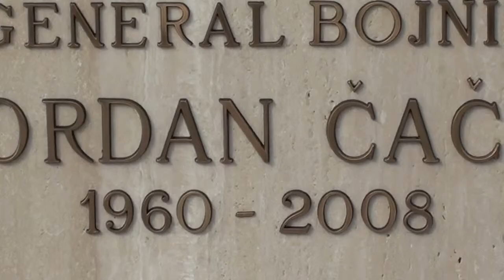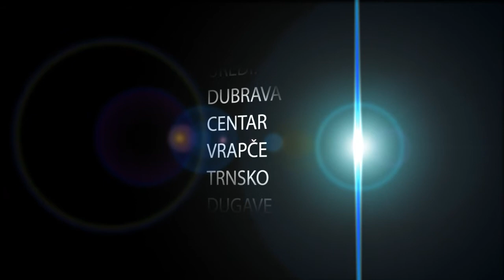GORDAN ČAČIĆ - SJEĆANJA NA HRVATSKE VELIKANE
Gordan Čačić (Vinkovci, 1. siječnja 1961. - Belunno, Italija, 20. prosinca 2008.), hrvatski general i političar.
Sadržaj
[sakrij]

    * 1 Obrazovanje
    * 2 Ratni put
    * 3 Dužnosti u OSRH
    * 4 Odlikovanja
    * 5 Izvori
          o 5.1 Bilješke

Obrazovanje [uredi]

U Vinkovcima je završio osnovnu školu, a u Zagrebu srednju politehničku školu. Studirao je na Fakultetu političkih znanosti u Zagrebu i na Ekonomskom fakultetu u Osijeku. Školovao se u europskom Centru za sigurnosne studije "George C. Marshall" u Njemačkoj i na "National Defense University" u SAD-u, gdje je diplomirao po international fellows programu, te na "Industrial College of the Armed Forces" stekao stupanj magistra znanosti iz područja nacionalne sigurnosti. Završio je Zapovjedno stožernu školu na Hrvatskom vojnom učilištu.
Ratni put [uredi]

Dragovoljac je Domovinskog rata i jedan od utemeljitelja samostalne podsusedske satnije, jedne od prvih dragovoljačkih postrojbi osnovane 9. rujna 1990. godine, u kojoj je obnašao dužnost zamjenika zapovjednika. Tijekom borbi u Slavoniji, 1991. godine, kao pripadnik 160. brigade, je ranjen.
Dužnosti u OSRH [uredi]

Nakon oporavka od ranjavanja tijekom 1992. godine premješten je u Glavni stožer na dužnost savjetnika za obuku domobranskih postrojbi. Naredne godine upućen je u Zapovjedno stožernu školu. Po završetku školovanja, 1994. godine imenovan je na dužnost šefa kabineta načelnika GS OS RH. Godine 1998. postavljen je na dužnost zamjenika zapovjednika Zapovjedništva za obuku, a od siječnja 1999. zapovjednik je 1. hrvatskog gardijskog zdruga. Iduće godine imenovan je zapovjednikom Obavještajne brigade. Odatle odlazi na školovanje u SAD. Po povratku preuzima dužnost načelnika Uprave za obavještajne poslove GS OS RH, a od prosinca 2002. do rujna 2008. bio je ravnatelj Vojne sigurnosno-obavještajne agencije (do 2006. Vojna sigurnosna agencija). U čin brigadnog generala promaknut je 2002. godine, a 2005. je promaknut u čin generala bojnika.

2008. godine imenovan je državnim tajnikom u Ministarstvu obrane Republike Hrvatske, a njegovo razrješenje s mjesta ravnatelja VSOA-e dovodio se u vezu s tzv. "Aferom Vepar", odnosno neizvješčivanje Vrhovnog zapovjednika o tome da je haaški optuženik general Mladen Markač bio u lovu i da ne poštuje kućni pritvor.[1]

General bojnik Čačić umro je od posljedica teške nesreće na skijaškoj stazi kod Cortine d'Ampezzo u Italiji gdje se nalazio na godišnjem odmoru.[2]
Odlikovanja [uredi]

Za osobni doprinos u obrani Republike Hrvatske i hrabrost tijekom Domovinskog rata Gordan Čačić odlikova